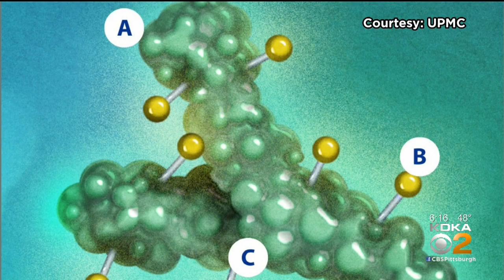Major Breakthrough In Treating Triple-Negative Breast Cancer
There's a major breakthrough in treating triple-negative breast cancer, which is a more aggressive type of breast cancer. KDKA's Amy Wadas talks to one woman who says she has hope that this new treatment will prevent her cancer from getting work.